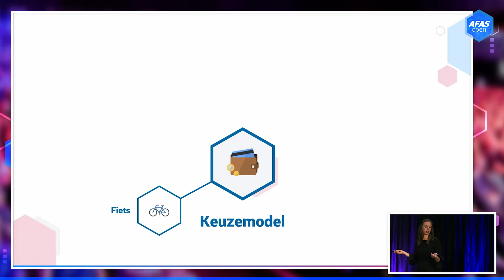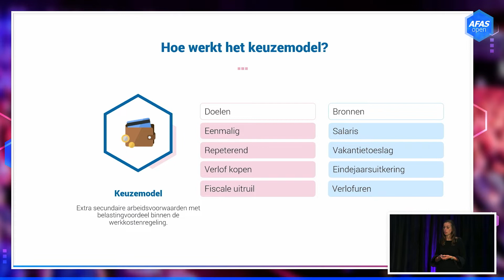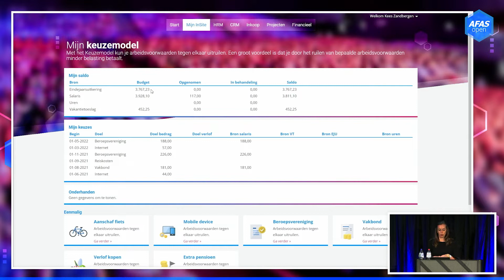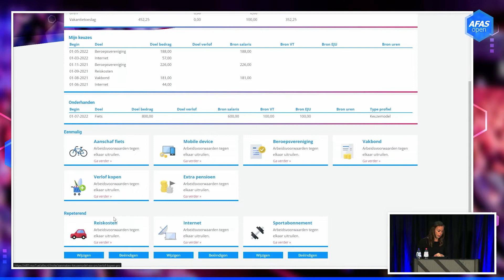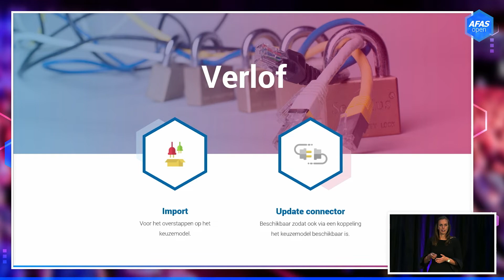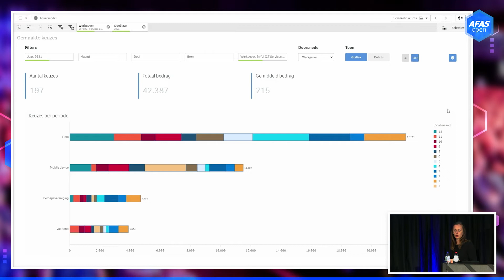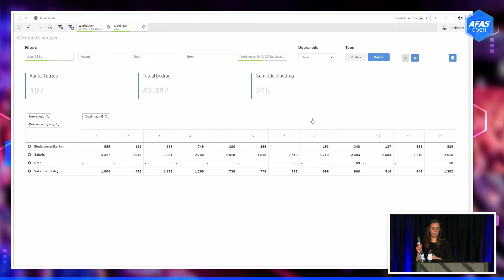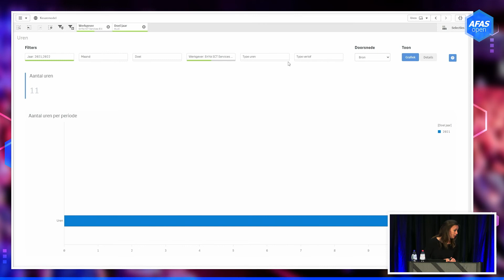AFAS Open 2022 Live - Keuzemodel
Nog aan het nagenieten van de AFAS Open? Kijk de sessies rustig terug, of deel ze met je collega's! 🎥